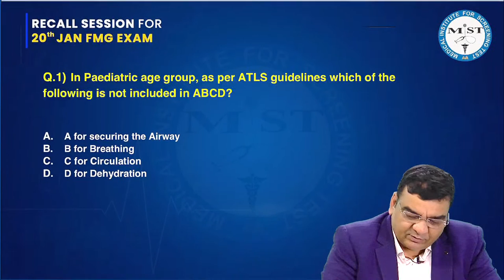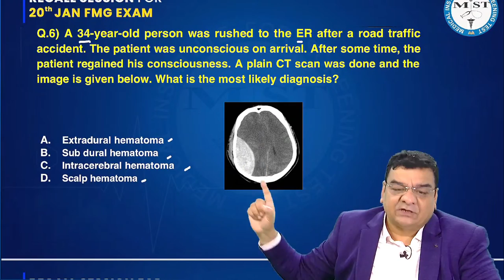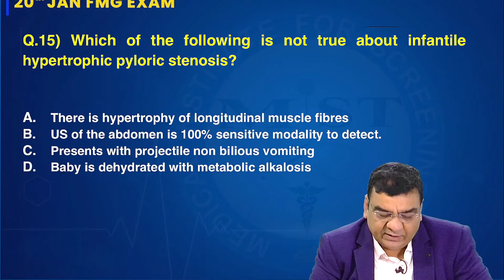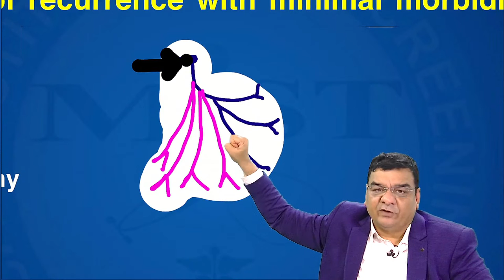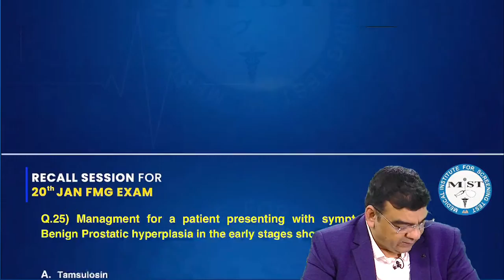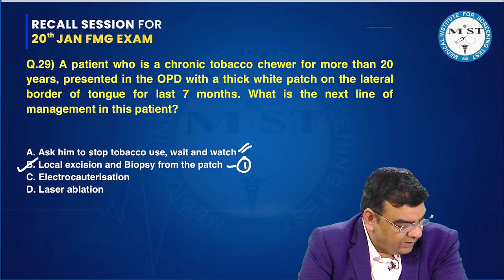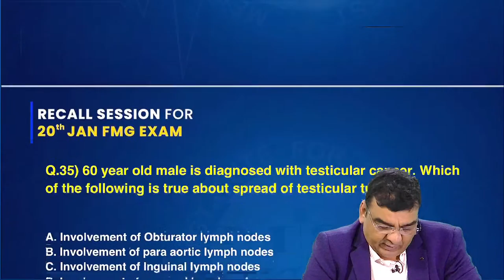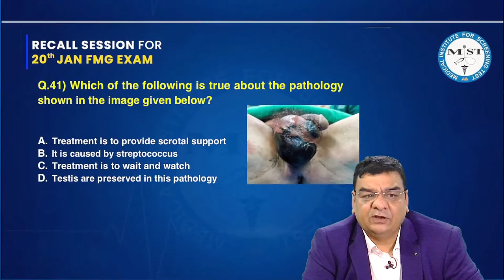MIST, SURGERY MCQ RECALL FOR 20TH JANUARY 2023 FMGE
MIST is the leading medical coaching institute in India as it is the only institute that has been specially designed for FMG /NExT coaching for the students who are pursuing medical graduation and wish to achieve their dream without wasting their precious time and money.